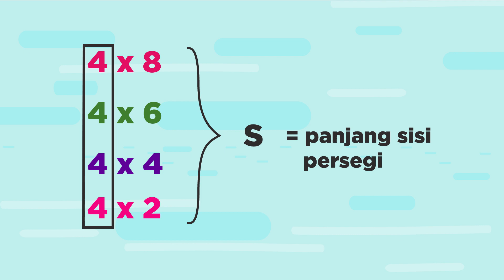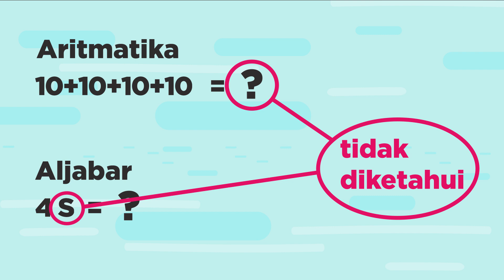Perbedaan Aljabar dengan Aritmatika! - Aljabar dan Pengaplikasiannya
Aljabar merupakan prinsip matematika sederhana, tapi tahu gak kalian perbedaan aljabar dengan aritmatika? Video ini akan menjelaskannya untuk kalian.

Contoh Penggunaan Aljabar: 1:00
Perbedaan Aljabar dengan Artimatika: 2:06

Ada pertanyaan terkait Zenius App atau website zenius.net?